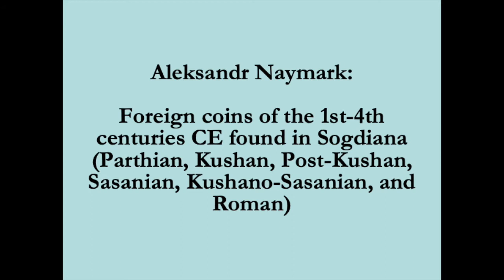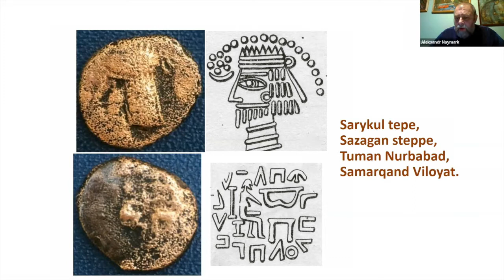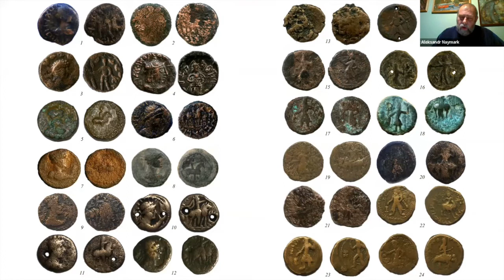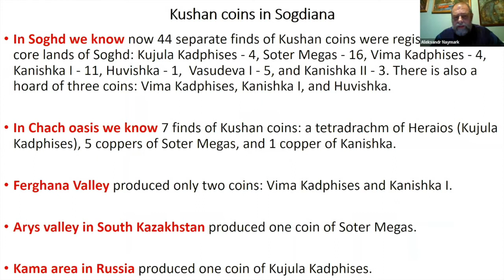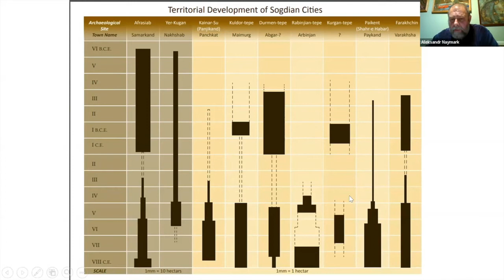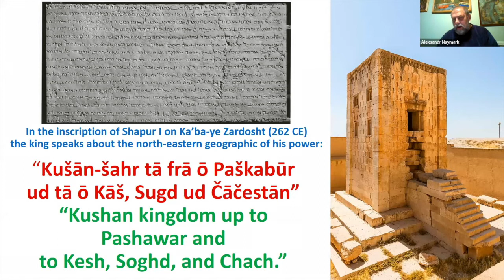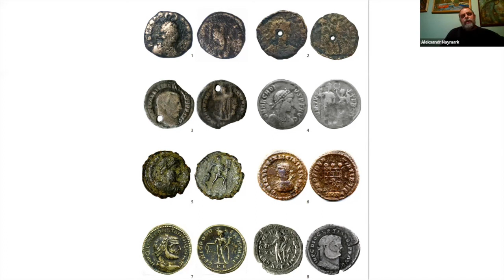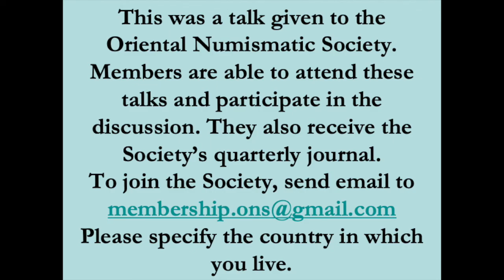Aleksandr Naymark: "Foreign coins of the 1st-4th centuries CE found in Sogdiana"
Aleksandr Naymark addresses the Oriental Numismatic Society on "Foreign coins of the 1st-4th centuries CE found in Sogdiana (Parthian, Kushan, Post-Kushan, Sasanian, Kushano-Sasanian, and Roman)"